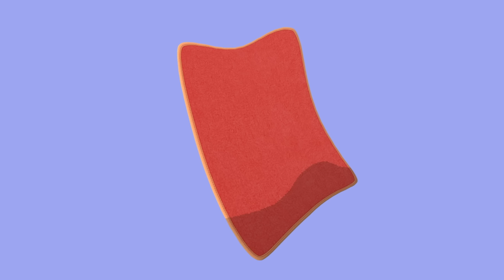Bing dan Pando Membuat Kekacauan Hari Ini! | Bit Terbaik | Bing Bahasa Indonesia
Bing dan Pando Membuat Kekacauan Hari Ini! | Bit Terbaik | Bing Bahasa Indonesia  | Kartun untuk anak-anak

Selamat datang di Saluran YouTube Indonesia Resmi Bing - rumah bagi Bing, Sula, Flop, Pando dan semua teman mereka.

Duduk dan nikmati berbagai episode lengkap, klip-klip Bing yang brilian, dan banyak kompilasi bertema yang menyenangkan - plus berbagai video panduan, video musik serta video pembelajaran baru dan eksklusif, yang dirancang untuk menggerakkan dan menyenangkan Bingster di seluruh dunia. Ini khasnya Bing!